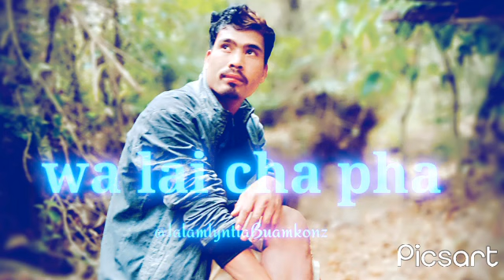Shong o samen lyrics WhatsApp status #Bs lyrics #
B S lyrics channel ##subcrib for more